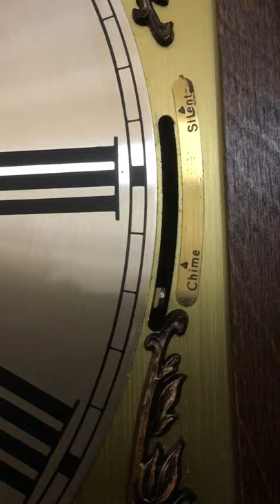Thomas Byrne clock (2)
Clock chiming westminster only